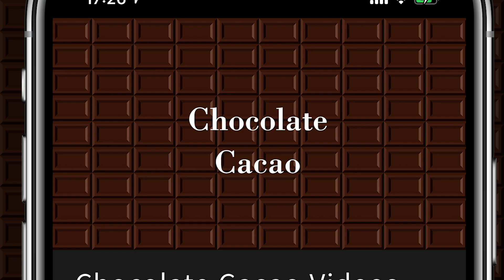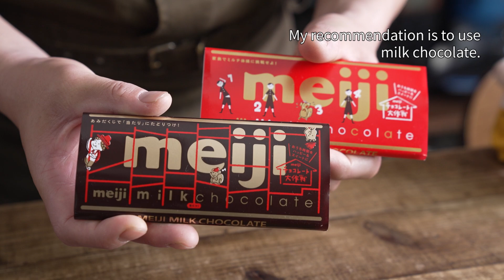How to make Chocolate croissant frozen pie sheets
Cacao ! ∴∵ゞ(´ω`*) ♪
This time, it's a simple chocolate croissant using frozen pie sheets.
It looks cute and can be mass produced.

0:00 Intro.
0:26 Forming easy mini chocolate croissants with frozen pie sheets and chocolate
2:13 Brush with egg yolk
3:05 Baking
3:37 Coating with couverture chocolate
6:05 Tasting
7:00 Recommendations for chocolate

[ Book ] Chocolate Cacao Recipe Book Now on Sale!
This is a book that teaches you how to make chocolate sweets. Chocolate Sweets Book

Ingredients (for about 8 pieces)
Frozen pie sheet (19x11cm): 1 sheet
1 sheet of chocolate
1 egg yolk

[recipe]
1.Cut the frozen pie sheet. You don't need to cut it into isosceles triangles. If you want to cut it after it is thawed, it will be harder to cut, but either way is fine. 2.
Roll out the pie sheet, cut a slit in the open side, and roll in the chocolate.
Brush with egg yolk.
Preheat the oven to 210°C and bake for 8 minutes, then lower the temperature to 190°C and bake for another 8 minutes.

For coating:
If you want to coat the cake with chocolate, use couverture chocolate because it is too hard.
When coating, use couverture chocolate as it is hard.
Melt the chocolate and add cocoa butter (about 5% of the total weight) to soften it.

Baking sheet with mesh / Dumar Silpan SN290210

Meiji meiji black chocolate 50g x 10 pieces

Black rubber gloves Nitrile gloves

Ruby chocolate 100g

Ruby chocolate 1.5kg

Fog spray (Shinkosha) I-17

Kitchen scissors
Toribe Seisakusho Kitchen Spatter KS-203
The above links are using associate links.

All text, images, and other content in this channel may not be used or reproduced without permission.
The contents of this channel are not intended to introduce or provide recipes to confectionery or food industry related companies or video producers.
It is a work of art for personal viewing and enjoyment. It is an art video work.
Please do not publish videos with similar content or recipes without referring to this page or linking to the URL, and do not sell them as products.